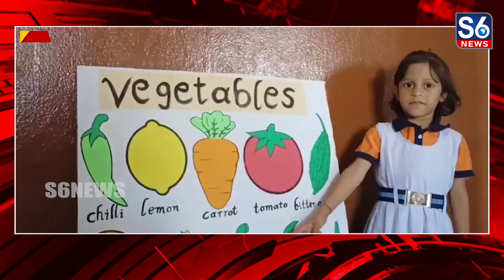లక్షేట్టిపేట పట్టణంలోని ట్రినిటీ పాఠశాలలో సైన్స్ ఫెయిర్ ప్రదర్శన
మంచిర్యాల జిల్లాలోని లక్షేట్టిపేట పట్టణంలోని ట్రినిటీ పాఠశాలలో సైన్స్ ఫెయిర్ నిర్వహించారు.// ఈ సందర్భంగా పాఠశాలలోని ఎల్కేజీ, యూకేజీ విద్యార్థులు  తయారు చేసిన వివిధ పరికరాలను ప్రదర్శించారు.// విద్యార్థులు ప్రదర్శించిన వివిధ పరికరాలు పలువురిని ఆకర్షించాయి.// తల్లిదండ్రుల సహాయంతో ఈ చిన్నారులు ఈ ప్రదర్శనలో పాల్గొన్నారని  పాఠశాల ప్రిన్సిపల్ జోసెఫ్ తెలిపారు